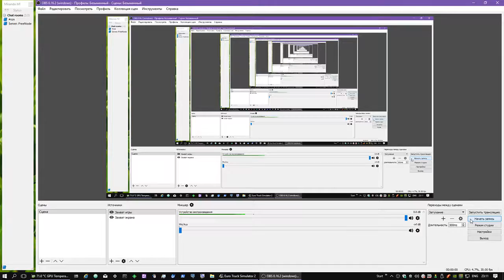ETS2. Episode 93